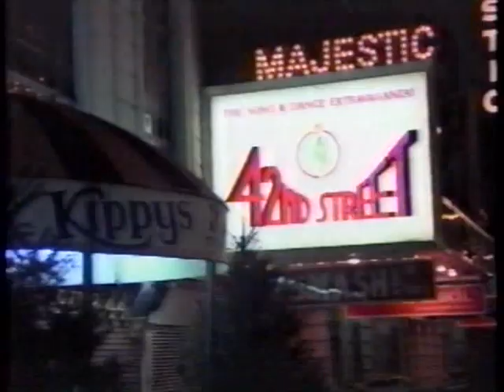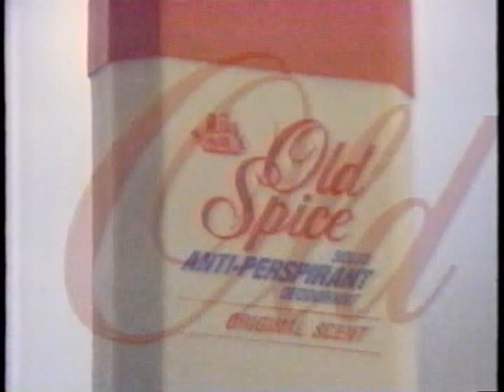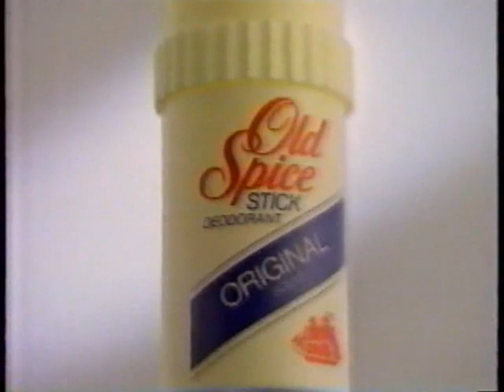12/15/1990: #1 UNLV Runnin' Rebels vs. #21 Michigan State Spartans (Part II)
Tark the Shark, Larry Johnson and Anderson Hunt travel down to Auburn Hills to take on Coach Jud Heathcote, Steve Smith and the Michigan State Spartans in a shodown at the Palace.

Game played on Saturday, December 15, 1990 at the Palace in Auburn Hlls, Michigan.